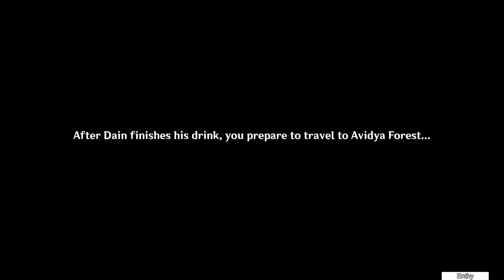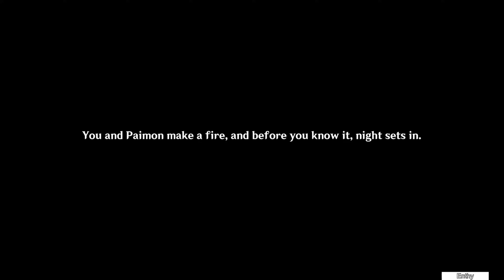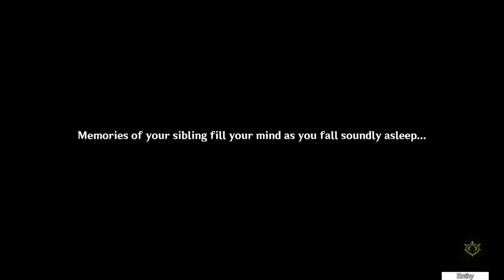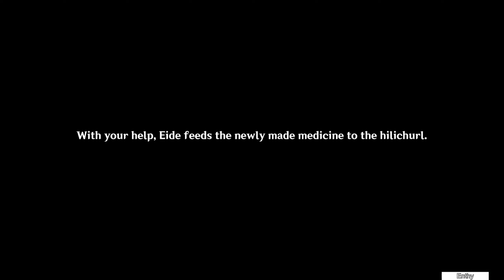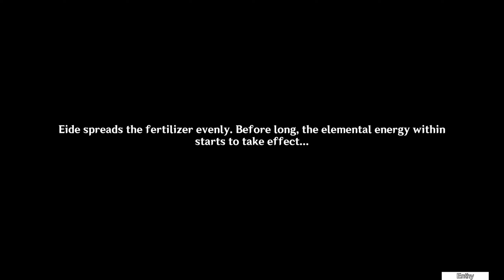Archon Quest Chapter 3: Act 6 - Caribert (Part 1) [Genshin Impact][3.5]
Alberich Lore, Kaeya and Dainsleif up to no good...?

Destined Encounter
00:00 Intro
02:23 Kaeya
05:19 Khaenri'ah
07:02 Dainsleif
09:44 Loom of Fate
11:49 Avidya Forest House
17:25 Bonfire Conversation - Traveler's History
20:12 Tears

Fortune-Mocking Pedigree
21:54 Intimidating Man
24:18 Eide
26:11 Curse of Immortality
30:39 Medicine
35:33 Praying to a God
37:55 Caribert
41:59 Strange Mushroom
44:26 Oh no!

Part 2 - youtu.be/J-qaRgbFfxE

Chapter 4
To be released...

Requires:
   (Archon Quest) Chapter 3: Act 5 - Akasha Pulses, the Kalpa Flame Rises

Archon Quest, Chapter III: Act VI - Caribert